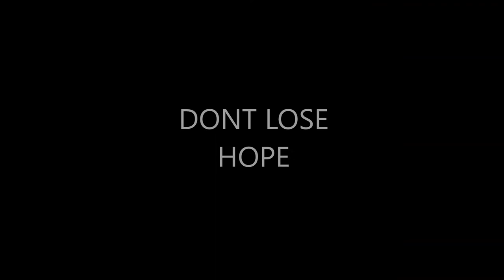HOW TO GET A GIRLFRIEND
sorry lol